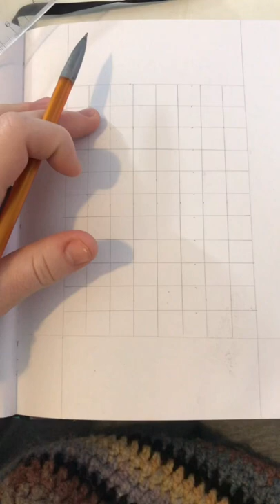Drawing a mounted chicken skeleton taxidermy art (colouring page for you!)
my WISH LIST
More ways to connect:
*MAIL*
Laura Bikinas
Last Minute Laura
Care of:
The Little Green Farm
4586 Tufford Rd
Beamsville, ON
L0R 1B1
Canada